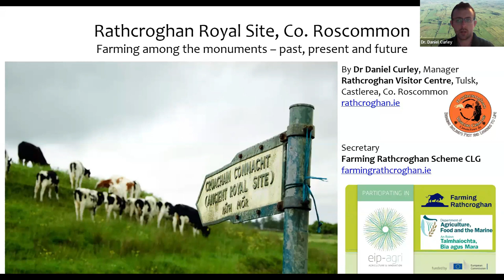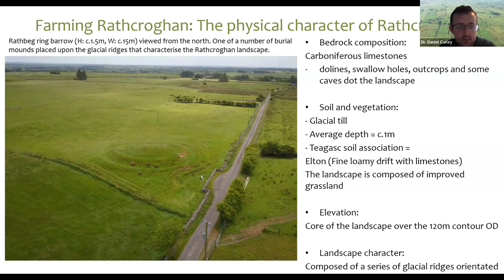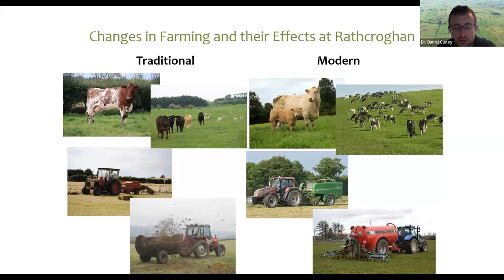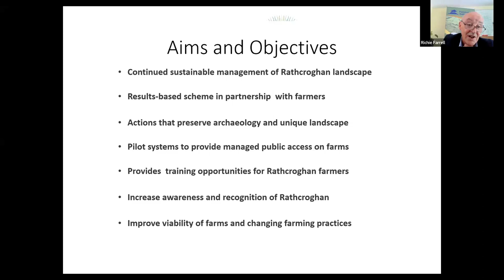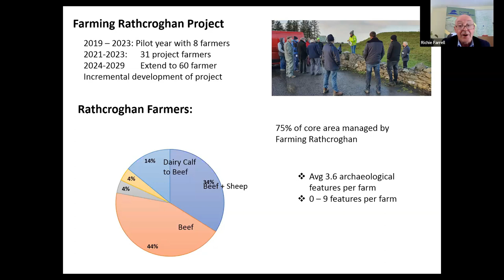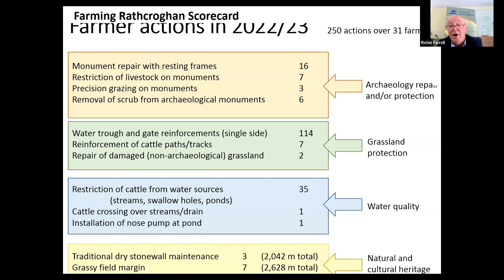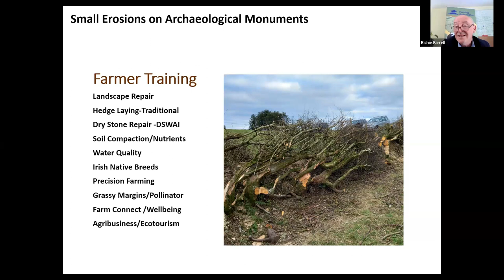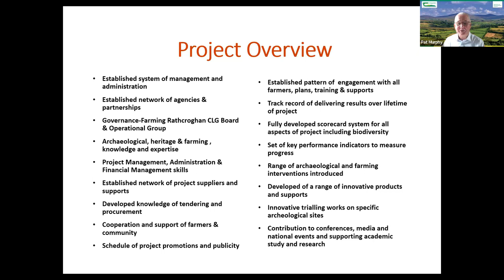Signpost Series - Farming Rathcroghan EIP - preserving the past, protecting the future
On this episode of The Signpost Series which took place on Friday, 11 August, Pat Murphy, Head of Environment Knowledge Transfer, Teagasc is joined by Dr. Daniel Curley, Manager of Rathcroghan Visitor Centre & Richie Farrell, Project Manager, Rathcrogan EIP to discuss Farming Rathcroghan EIP – preserving the past, protecting the future. A questions and answers session took place at the end of the webinar which was facilitated by Catherine Keena, Countryside Management Specialist, Teagasc.